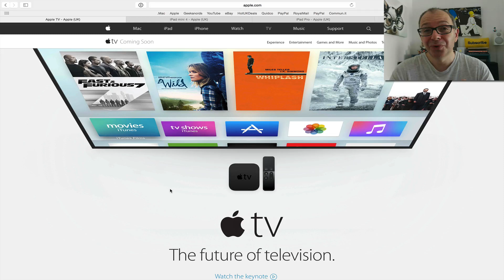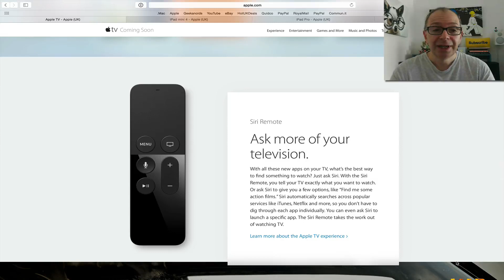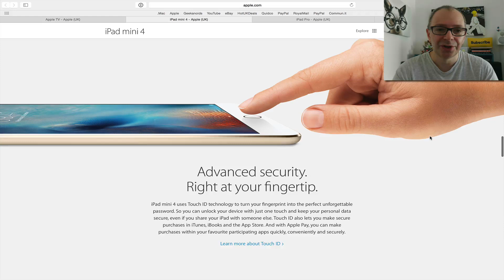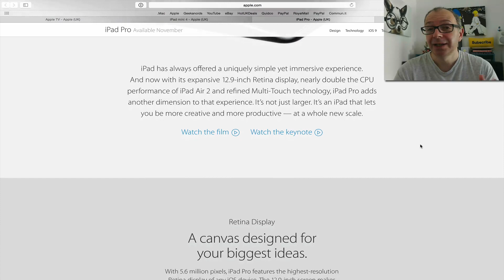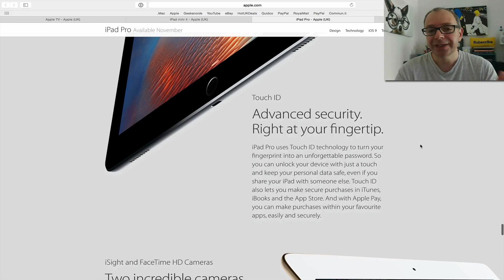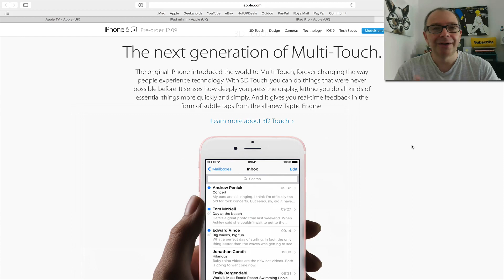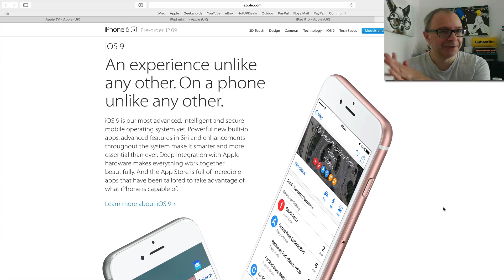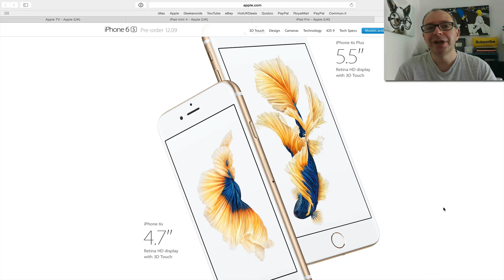Apple New iPad Pro & iPhone 6s & iPhone 6s Plus & Apple TV